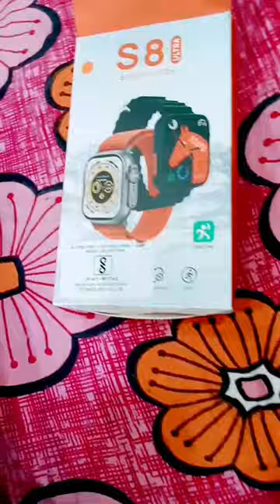s8 ultra smart watch